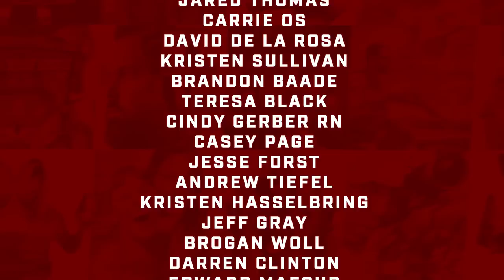TIM KENNEDY: Entrepreneur, UFC Fighter, Green Beret, Sniper, TV Host, Unapologetically American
Unapologetically American, and an all-around badass – That’s who and what Tim Kennedy is – a true patriot. In this week’s Team Never Quit Podcast, Marcus and Tim have a fascinating conversation about Tim’s military service as an active Special Forces master sergeant and sniper and his role in the most elite counter-terrorism and hostage rescue unit within the U.S. Army Green Berets. Tim holds a black belt in Brazilian jujitsu and is a former professional mixed martial arts fighter and two-time title challenger. He authored the book, Scars and Stripes, an inspirational memoir offering lessons on how to embrace failure and weather storms to unlock the strongest version of yourself. These days, he lives a remarkable life as a serial entrepreneur owning multiple companies. However, Tim’s most personal accomplishments are that of a husband, father, and lover of this country.

In this episode you will hear:
When I grew up, all I did was fix the barbed wire and throw Bahia bales.
You have to be an involved parent and mentor to your child.
Now, every high school graduate has had every decision made for them. And when they arrive at college, they have been force-fed everything to this point, and now they get fed something much more dangerous – ideas. They’re given the freedom to make their own decisions with those dangerous ideas, and what you have is a petri dish for disaster.
I want little kids to make all their decisions and learn the consequence of bad decisions, so when they hear someone say something stupid, they’re like, “that doesn’t work.”In Afghanistan they’d “beach ball” babies to the gate with the hopes that some marine would pick them up.
It’s not rocket science that you don’t move tactical elements before you get your people out. You don’t give up strategic and tactical positions until you’re ready for a proper withdrawal.
There’s nothing more dangerous than a broken man.
Jesus didn’t go into the holiest of places. He went to where the prostitutes and tax collectors were.
I stepped away from God for almost two decades. I became a narcissist. It wasn’t until my marriage was on the rocks that I was convinced to talk to God about all the horrific things I saw & experienced.
They were throwing money at me to get people out of Afghanistan. That was so wrong in my heart to go back there for the money.
In ten days we evacuated 12,000 people with our own planes.